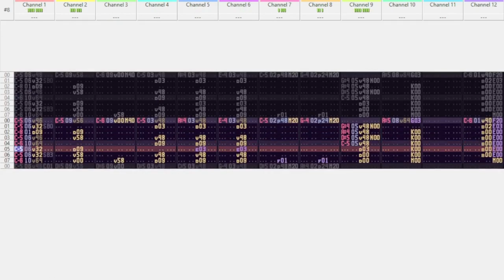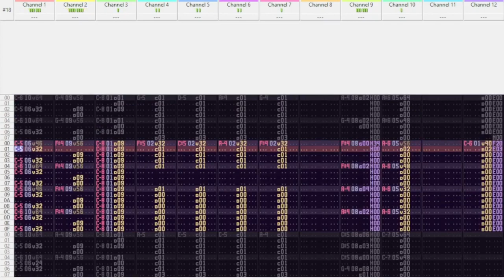xor [IT (12K)] (2021)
This is a bit of a weird piece with a bunch of sections that are completely different, and that's why it's called "exclusive or". Make what you will of that!

This was a 12kb size-limited IT module made in about 2.5 hours for Battle of the Bits' 2021 Advent Calendar compo!

Title: xor
Completed: 12 December 2021
File Size (IT): 11.5 KB
File Size (MP3): 4.44 MB
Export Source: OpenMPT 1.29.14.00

Download via SoundCloud: (soundcloud link)